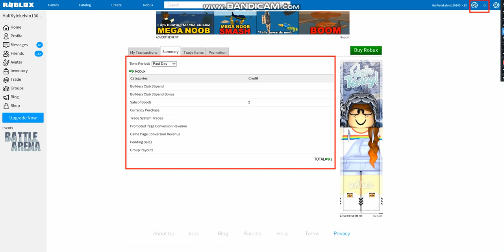Who gave me 2 robux?